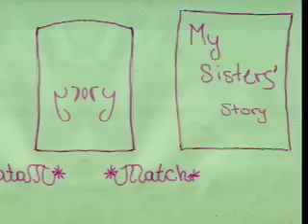Jail by arlie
Student talks of family's quarrel.